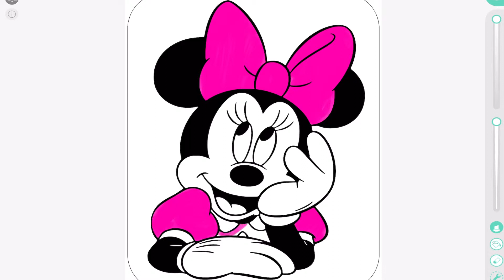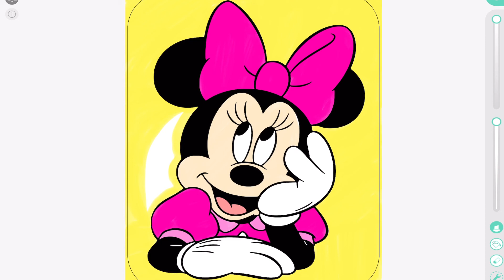HOW TO COLOR MINNIE MOUSE | Magical Brush Art ☆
How to color Minnie Mouse for children.